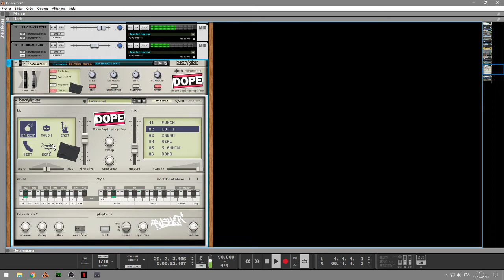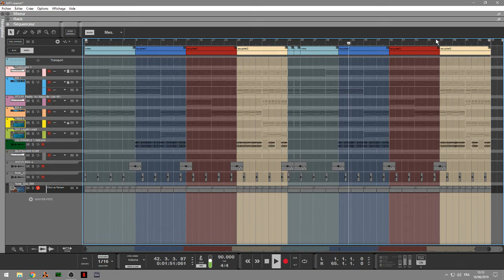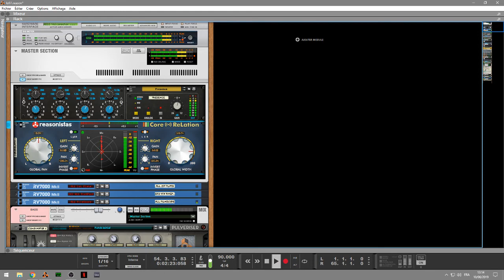REASONITAS DEMO SONG REASON10.4